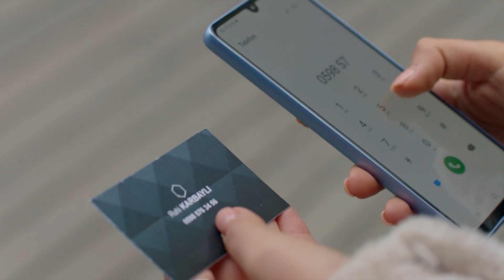"Zengin Koca Avcısı Olamam Ben!" | Darmaduman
Derin ve annesi kavga etti. NAFAKA SEVERSİN SEN!

Darmaduman Her Cumartesi 20.00'de FOX'ta!

Kerem Yağız’ın söyledikleriyle yıkılırken Ece ise kendisini kurtaran Evren’e karşı minnet duyguları beslemektedir. Bu sırada Evren, Ece’yi korumak için yaptıklarının cezasını ağır bir şekilde öder. Karışık duygularla eve dönen ikizler, yine dede evinin katı kurallarına takılırlar. Bu sefer onları şaşırtan, Harun’un verdiği tepki olur. Derin’in hatasını telafi etmek için yaptığı hamle, Yağız’ın gerilmesine sebep olur. Evren ise bu sırada kendini rahatlatacak ve mutlu edecek küçük ve tatlı bir gezintiye çıkar.  Yaptıklarından dolayı kendini kötü hisseden Derin, Kerem’e tüm gerçekliğiyle açılır. Harun ve Beliz bir an önce iş bulmak için çabalamaya devam ederler. Yağız cephesinden gelecek karşı hamle, Derin’e zor anlar yaşatır. Bu durum yeni bir yakın arkadaşlığın başlangıcı olacaktır. Yağız, Kerem ve Evren’in “eseriyle” şok olurken, eve mutlu dönen Derin ise hiç beklemediği bir sürprizle karşılaşacaktır…

İkizler büyüme sancılarıyla sınanırken babaları Harun 25 yıldır ayak basmadığı baba evine geri dönmek zorunda kalınca baba oğul arasındaki küslük derin hesaplaşmalarla tüm aileyi zorlayacaktır. Anneleri Beliz ise kendini keşfedeceği yeni bir döneme girecektir.
İkizlerin dedesi Asaf ve babaanneleri Ayla, 25 yıl sonra oğulları ve torunlarıyla aynı çatı altında yaşamaya başladıklarında girecekleri çatışmalarla büyümenin ve olgunlaşmanın bir ömre yayıldığını anlayacaklardır.

OYUNCULAR: Mert Yazıcıoğlu, Aslıhan Malbora, Hafsanur Sancaktutan, Aytaç Şaşmaz, Nur Fettahoğlu ve Necip Memili.

KÜNYE
TÜR: GENÇLİK / DRAM
YAPIM: AY YAPIM
YÖNETMEN: DENİZ YORULMAZER
YAPIMCI: KEREM ÇATAY
İDARİ YAPIMCI: CEM BAYDUR
SENARYO: DAMLA SERİM
DRAMA GELİŞTİRME MÜDÜRÜ: ERDİ IŞIK